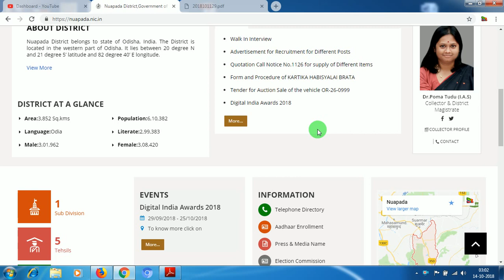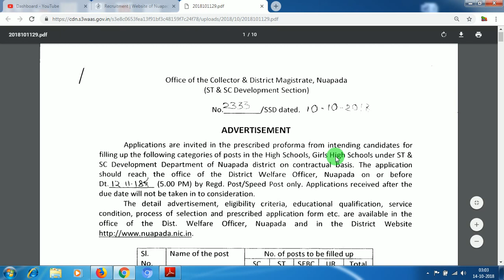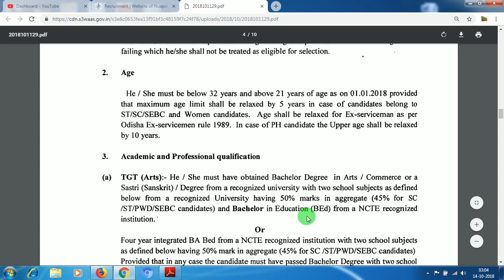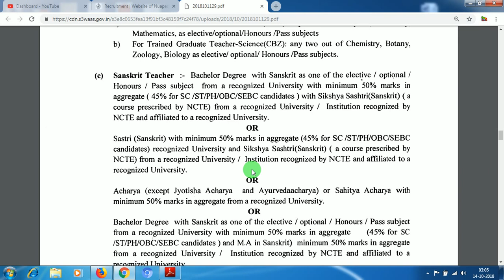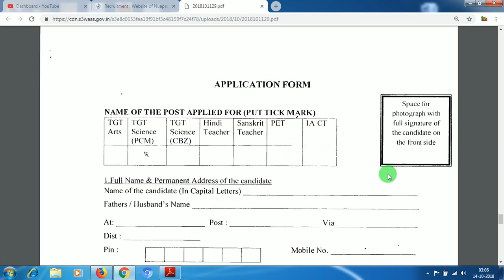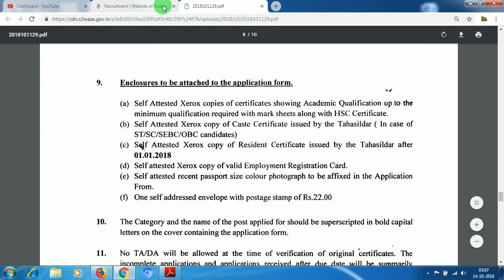Recruitment in High School Odisha 2018 | Salary Rs. 16,800 | All Odisha Candidates Can Apply